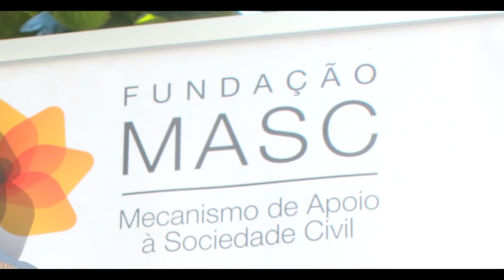DIALOGOS INTER-RELIGIOSOS EM CHIURE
Fundação MASC, promove debates sobre conflito religiosos e Paz em Cabo Delgado